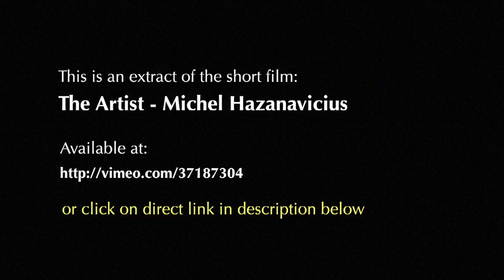The Artist - Michel Hazanavicius -extract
Topic: silent film, communication limitations